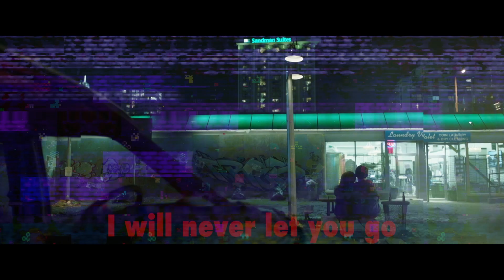映画『チャイルド・プレイ』特別映像 歌詞付きバディソング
名作ホラーに登場した殺人人形チャッキーの恐怖が再び描かれたホラー。引っ越したばかりの少年に贈られた人形が、高性能のAIによって機械を操り、人々を襲撃する。チャッキーの声を『スター・ウォーズ』シリーズのルーク・スカイウォーカー役でおなじみのマーク・ハミルが担当し、少年を『ライト／オフ』などのガブリエル・ベイトマンが演じる。